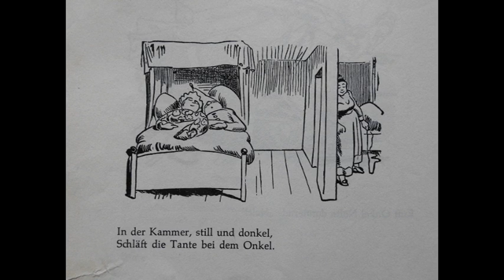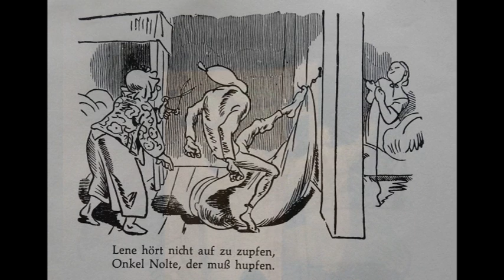Wilhelm Busch "Die fromme Helene" (6."Eine unruhige Nacht") von Jürgen Doetsch; Inntalchor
Nachdem der Inntalchor 1989 Wilhelm Buschs "Max und Moritz" (vertont von Jürgen Doetsch) mit großem Erfolg szenisch auf die Bühne gebracht hatte, lag es nahe auch "Die fromme Helene" zu vertonen und in jener choreigenen originellen Inszenierung 2009 zu verwirklichen, die der Chorgemeinschaft vor allem zu den Kulturpreisen für den Inntalchor und den Komponisten Jürgen Doetsch (Leiter und Gründer des Inntalchors) verholfen hatte: Wie üblich übernahmen die Sänger alle anstehenden Bauarbeiten, solistische und instrumentale Partien: Hans Gfäller entwarf in der kurz vor dem Abbruch stehenden Werkhalle auf dem Marmorgelände Kiefersfelden Bühne und Tribüne; Marlene Ebner übernahm Inszenierung und Kostümausstattung; die Rollen verteilten sich auf Renate Heinritz (Helene), Georg Riedl (Vetter Franz), Thomas Meidinger (Schmöck), Sebastian Grad (Onkel Nolte), Annelies Baumann (Tante Nolte), Franz Böhm (Frommer Mann), Schang und Tuba (Sebastian Baumann ), Anna Resch und Susi Kurz (Sopran), Ursi Schmid und Susi März (Alt), Hans Petrat (Tenor und Trompete), Hans Gfäller (Bariton und Posaune), Guido Sperl (Klarinette und Saxophon), Hans Glas (Horn), Sigi Niedermeier (Schlagwerk) und Jürgen Doetsch (Komposition, musikalische Leitung, Klavier und Ansage)